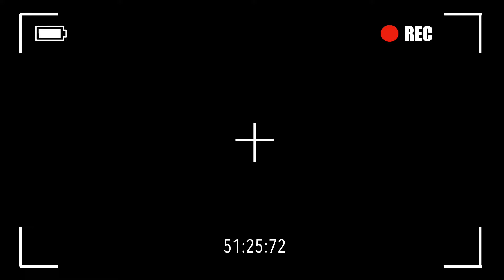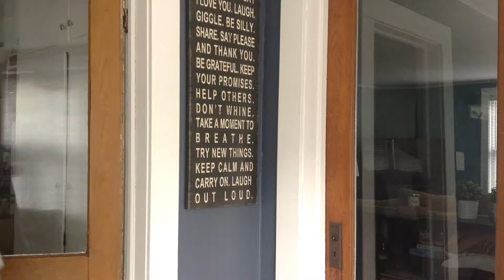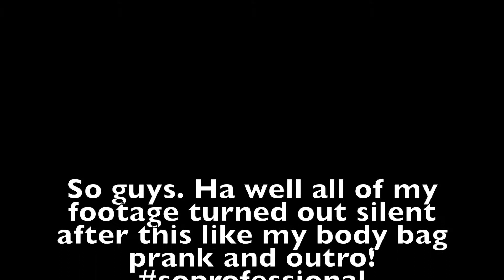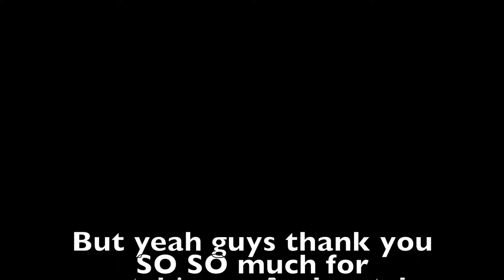TOP 10 SCARE PRANKS YOU NEED TO TRY ON FRIENDS AND FAMILY // Halloween Prank Wars.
BOO! 👻

So guys that was my HALLOWEEN PRANKS video! I did a prank wars with Momma Kate and Jimmy! COMMENT WHO YOU THINK WON! I know I did spell endslate wrong. Ha ha.

➭ CAN WE GET THIS VIDEO TO 20 LIKES FOR BTS VIDEOS?!

Kataa x Mentol x Mr. Sax vs. Skylar Grey - Coming Home

Sound effects: Mastercard, Mike Koenig

Font: Luna
Font: Avene

I also use iMovie so sound effects and music are also from there!